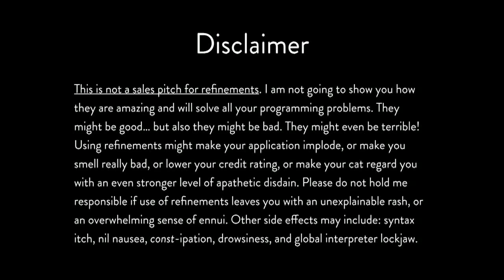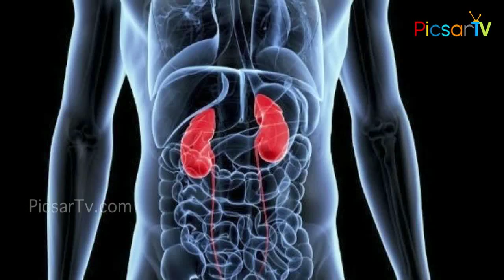Telugu Health Tips | కొబ్బరి నీళ్ళు ప్రయోజనాలు | benefits of coconut water